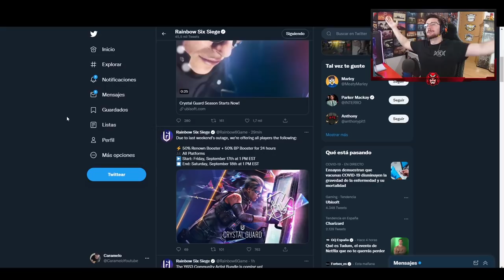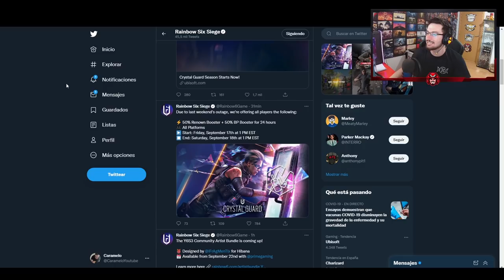50% BOOST GRATIS 24 HORAS | Crystal Guard | Caramelo Rainbow Six Siege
✅ 50% BOOST GRATIS 24 HORAS en este vídeo de Rainbow Six Siege español en Crystal Guard.